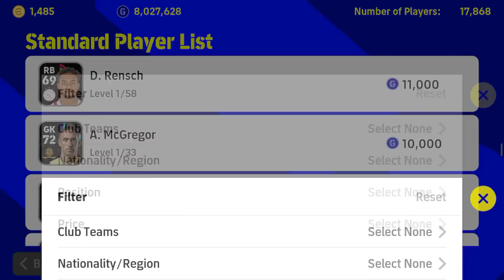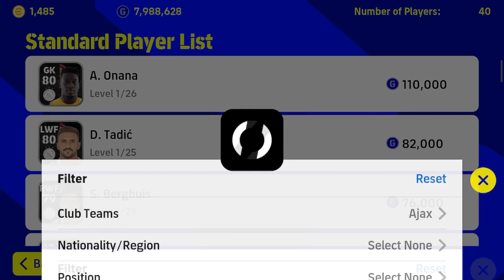eFootball™ 2022 สูตรใช้ GP ซื้อ EXP Training ซื้อมาขายไป